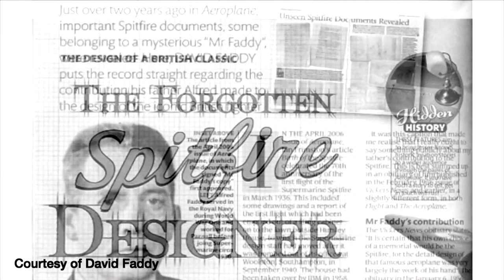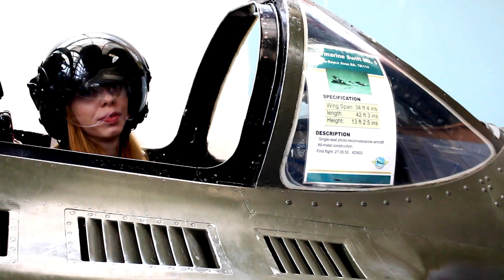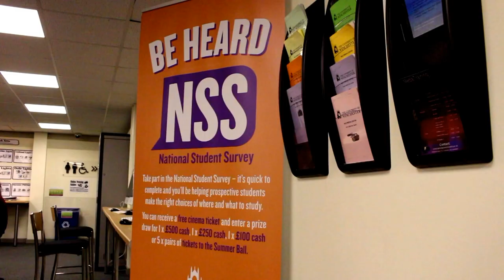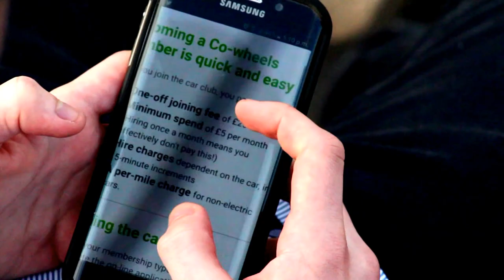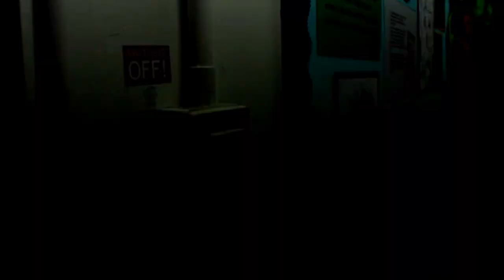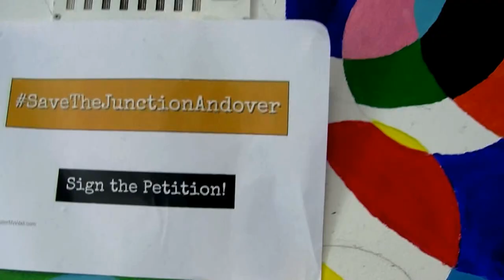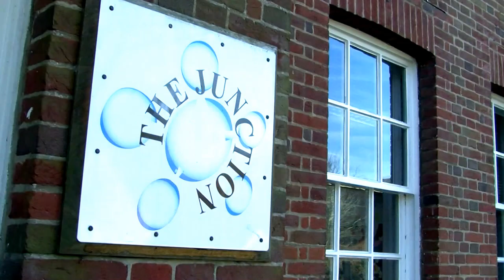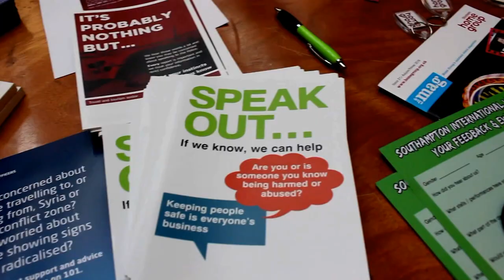WINOL 193 14 03 2017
PRESENTED BY REBECCA ADEOSUN

Winchester News Online is produced by students of the BA (Hons) Journalism at the University of Winchester in the UK.